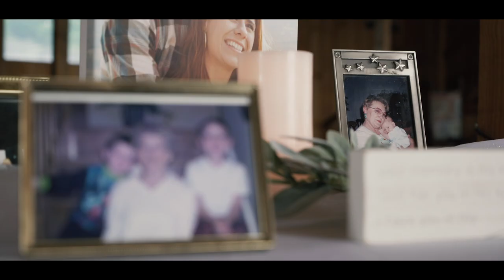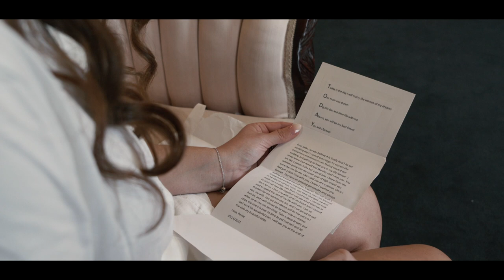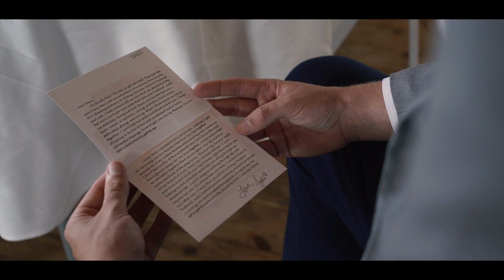Jade + Reece (The Barn at Heritage Farm)